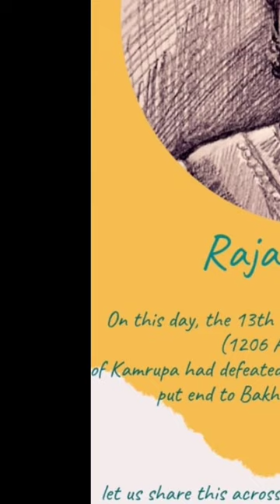Raja prithu who killed bhaktiyar khilji#shorts